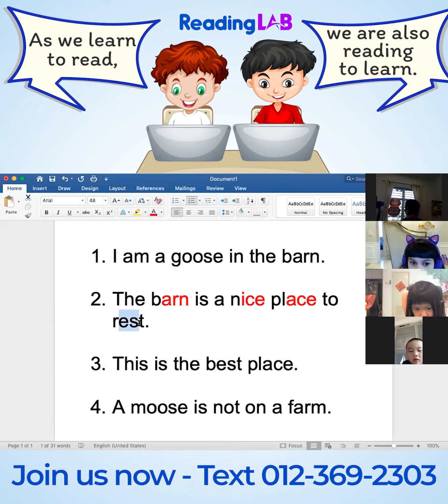Suess Reading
🏆Basic Reading Programme:
Phonics will be used to give the very young children the confidence to take the first step towards reading. On top of phonics, the use of thematic conversation, facilitated discussion, role-play and competitive reading practice sessions will also enhance not only the ability to read but also the ability to comprehend what is read. A consistent reading culture instilled in the child can only bring about myriad benefits in time to come.

In this programme, the children will be reading all sorts of storybooks to help them not only to learn to read but to read to learn.

Text/Call to enquire about our online classes: 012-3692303 (wasap.my/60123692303)

Note: The way we teach in online classes is the same as how we do it in physical classes. This why the teachers can quickly perform up to expectation online as soon as MCO started.